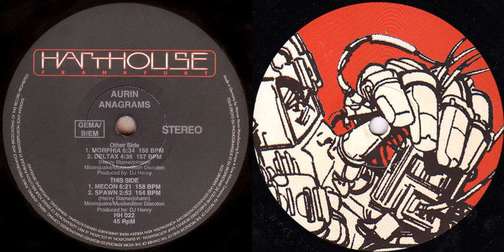Aurin - Morphia (1993)